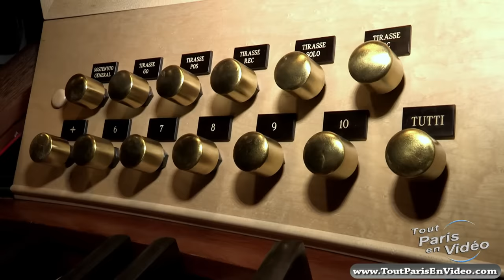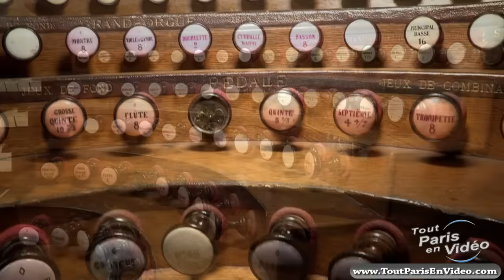Cathédrale Notre Dame de Paris - Le grand Orgue (Full HD)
Cette vidéo HD (parmi plus de 200 autres) vous est offerte par le Mas de la Fontenette LOCATION SAISONNIERE ARDECHE: Magnifique villa avec piscine à débordement et vue fantastique sur les Cévennes, classée 4 épis par Gites de France : Le Mas de la Fontenette peut accueillir 6 personnes (3 chambres dont une suite parentale).

The organiste Philippe Lefebvre.explaining the working of the organ of the Cathedrale Notre Dame de Paris. Visit of the inside of the organ. An astounding video. Feel free to disseminate the related link.